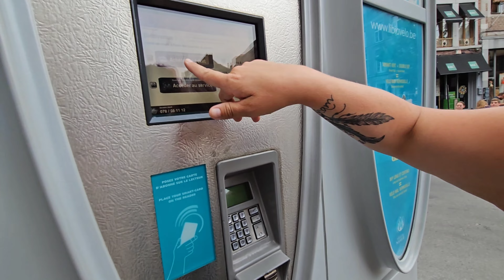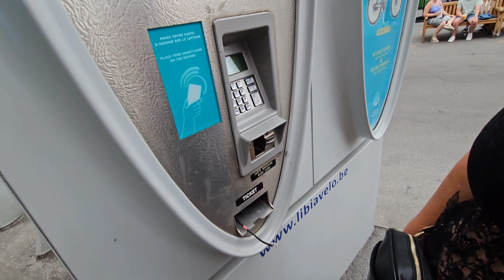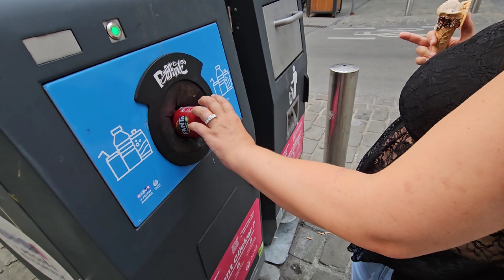Agression en rue !! petite balade à namur avec dora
Le Liégeois perdu  Namur avec Dora ...